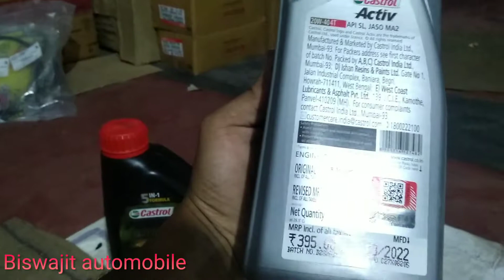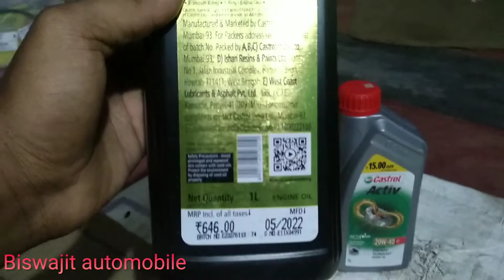Castrol Activ VS Castrol Power1 VS Castrol Power1 Ultimate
castrol power1